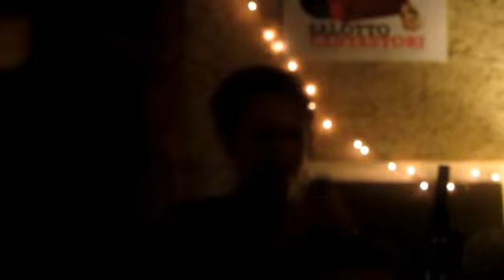19 - Feitio de oraçao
Mel Freire - Voce

Giulia Salsone - Chitarra
Juvino Alves Filho - Clarinetto
Thiago Delegado - Chitarra 7 corde
Dudu Braga - Cavaquinho
Ricardo Acácio - Pandeiro
Neney Santos - Percussioni